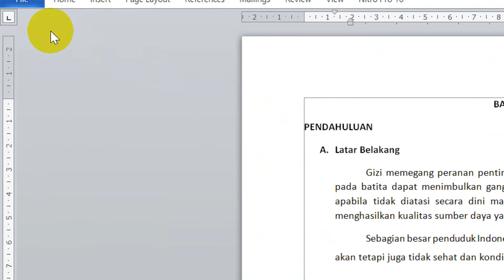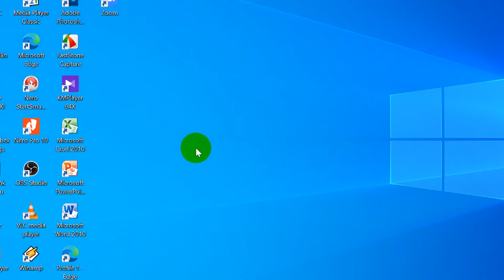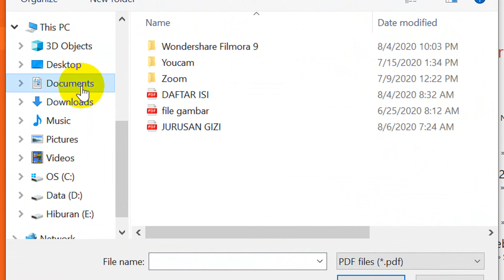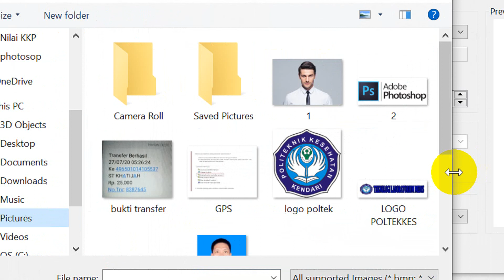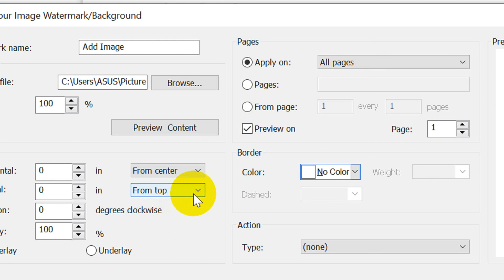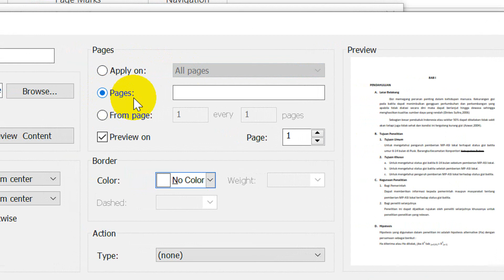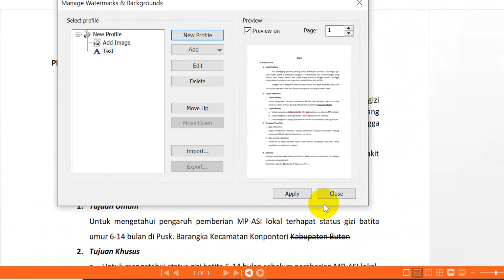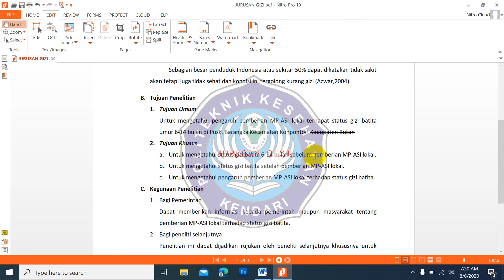CARA MUDAH MEMBUAT WATERMARK PADA FILE PDF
CARA MUDAH MEMBUAT WATERMARK PADA FILE PDF. Nitro pro 10 pdf adalah aplikasi yang dapat digunakan untuk membuat watermark. Watermark adalah gambar atau tulisan yang ditempatkan pada belakang sebuah dokumen.
Silahkan Nonton videonya
Semoga Bermanfaat